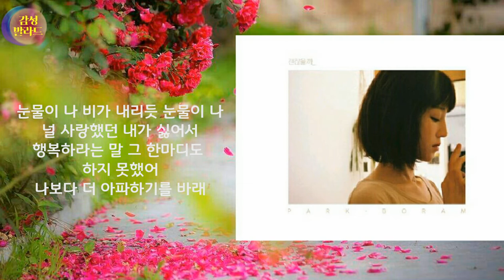박보람 - 괜찮을까 (가사)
앨범: 괜찮을까
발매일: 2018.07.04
장르: 발라드
작사: 박보람, 이단옆차기
작곡: 박보람, 이단옆차기
편곡: Eastwest

(가사)
널브러진 방을 치우고
하루 종일 잠도 자봤어
보고 싶던 영화를 켜놓고
웃음이 나면 웃기도 하더라

오늘 새 옷을 살까 고민도 하고
밤새 친구를 만나 취해도 봤어
난 니가 없어도 괜찮은 하루를 보냈어
죽을 것만 같았었는데

괜찮을까 나처럼 너도 괜찮을까
그 시간 속에 날 비웠을까
잘 지내라는 말 그 한마디도 하지 못했어
나보다 더 아파하기를 바랬어

문득 니 생각이 날 괴롭히지만
니가 보고 싶거나 힘든 건 아냐
너 혹시라도 다른 사람 만나게 되면
나보다 못한 사람 만나

나보다 더 아파하기를

아픈 사랑 딱 여기까지만
나쁜 꿈을 꿨다 생각할게

눈물이 나 비가 내리듯 눈물이 나
널 사랑했던 내가 싫어서
행복하라는 말 그 한마디도 하지 못했어
나보다 더 아파하기를 바래